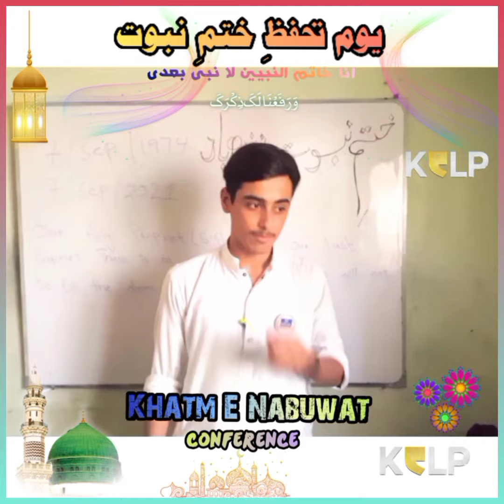Khatm E Nabuwat Conference at KELP